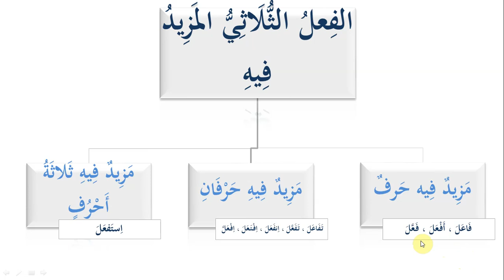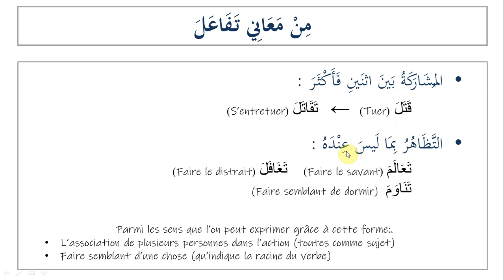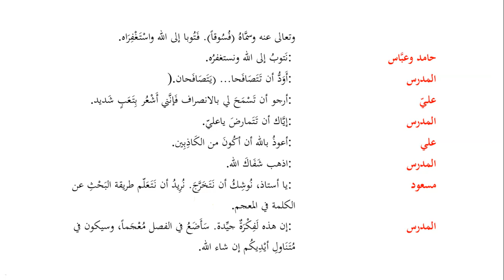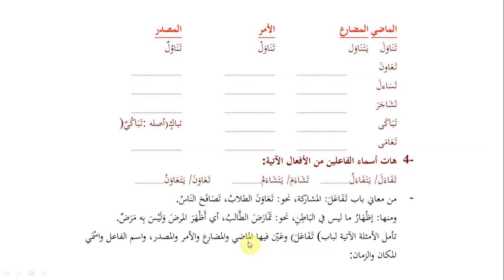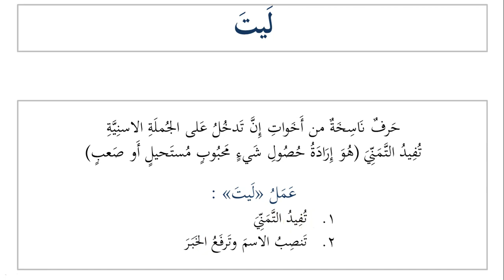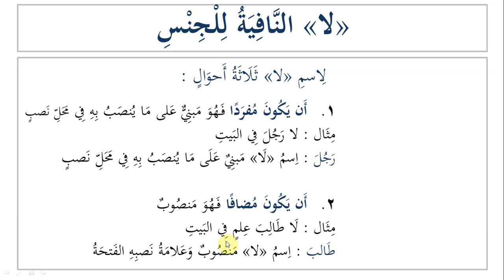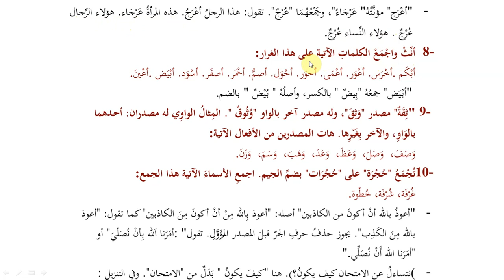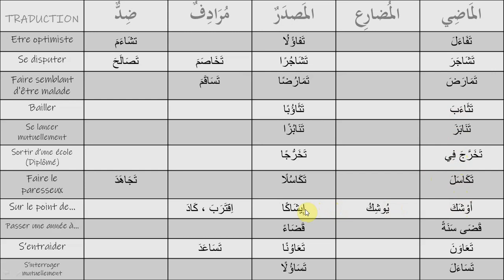Tome 4 de Médine - Leçon 4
Livre de Médine simplifié pour les débutants